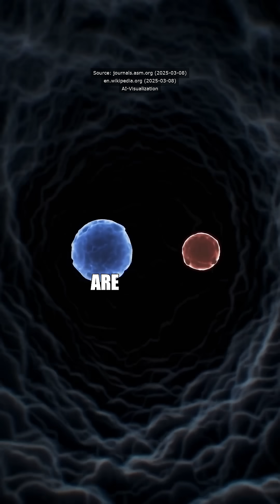𝗘𝗮𝗿𝘁𝗵'𝘀 𝗩𝗶𝗿𝘂𝘀𝗲𝘀 𝗢𝘂𝘁𝗻𝘂𝗺𝗯𝗲𝗿 𝗦𝘁𝗮𝗿𝘀 𝗶𝗻 𝘁𝗵𝗲 𝗨𝗻𝗶𝘃𝗲𝗿𝘀𝗲! Did you kn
𝗘𝗮𝗿𝘁𝗵'𝘀 𝗩𝗶𝗿𝘂𝘀𝗲𝘀 𝗢𝘂𝘁𝗻𝘂𝗺𝗯𝗲𝗿 𝗦𝘁𝗮𝗿𝘀 𝗶𝗻 𝘁𝗵𝗲 𝗨𝗻𝗶𝘃𝗲𝗿𝘀𝗲!

Did you know that Earth hosts around 823 million distinct types of viruses? To put that into perspective, that’s way more than the estimated one trillion stars in the entire universe! And get this: what we’ve discovered is just scratching the surface, as less than 3% of the total viral diversity has been explored. The actual number of viruses could be exponentially higher!

One fascinating group is the bacteriophages, which are viruses that specifically infect and eliminate bacteria. They’re estimated to number around 10^31—yes, that's 31 zeros! These tiny entities are present in every ecosystem, from your gut microbiome to the depths of the ocean, maintaining a delicate balance by regulating bacterial populations and playing a vital role in nutrient cycles. So next time you think about viruses, remember: they aren’t just pathogens; they’re essential caretakers of our planet!